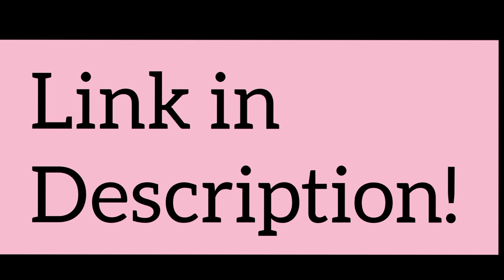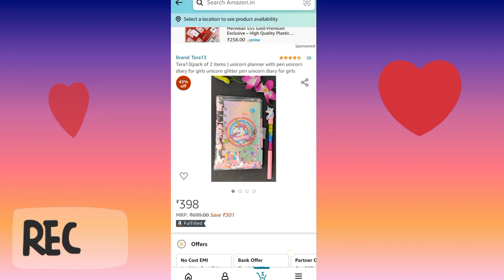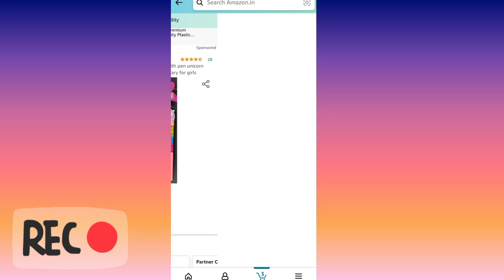Unboxing TERA13 Cute *UNICORN* DIARY BINDER SET WITH PEN From Amazon||So Cute Stationery!🦩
Hey Angels!!!

SO, finally a video related to unboxing is here and today I unboxed a unicorn related stuff because I know that you guys love unicorn a lot and today I unboxed 1 binder journal from TERA13  and product was very adorable and cute and I really hope you liked it, and this video was helpful for you and if yes, then don't forget to SUBSCRIBE to my channel and also press the bell button for the notifications!🌈

 COMMENTS!❤️

BIG SHOUT-OUT-: IF YOU WANT A BIG SHOUT-OUT THEN U CAN SEND ME
A FANMAIL!💖

LINKS-

Tera13(pack of 2 items ) unicorn planner with pen unicorn diary for girls unicorn glitter pen unicorn diary for girls

Musician: Ikson

take care...

limitless army.

STAY BLESSED!
always feel CALM, composed and MOST IMPORTANTLY POSITIVE 🌈🌍
 ~hugs~